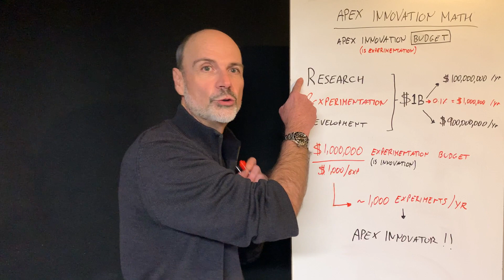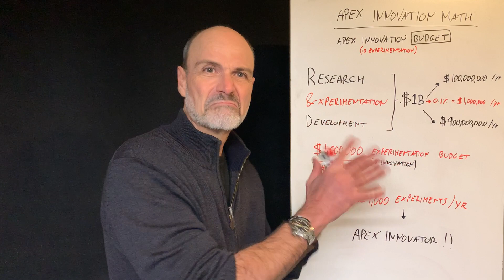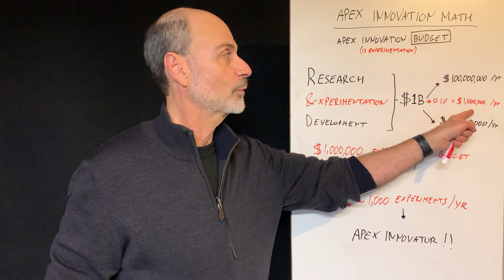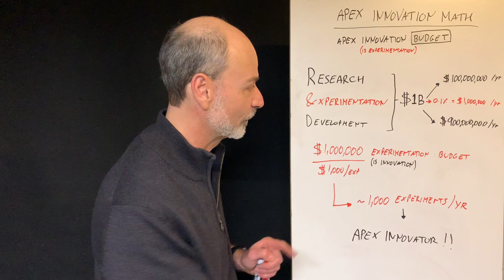How Apex Innovators budget for experimentation (Private Video for my Apex Innovation Clients)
What % of their $Billion+ R&D budget do Apex Innovators spend on experimentation?

Much less than you think.

Note: I originally created this private video as part of my services to my Apex Innovation clients, but since I am asked this question A LOT I decided to share it publicly.